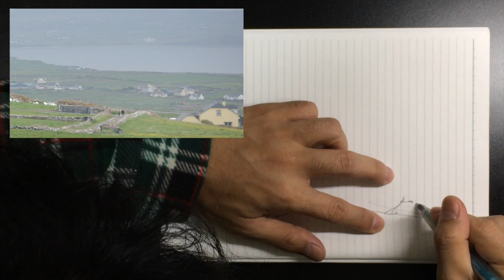Watercolor Landscape Painting Demo/Tutorial (35) - Paint a Hill Scene / 水彩画 風景画 描き方 メイキング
This is my watercolor landscape painting demonstration / tutorial video. As you may notice, my painting style is different from many other Japanese watercolor artists. Although my skills are still far beyond from Joseph Zbukvic, my style is greatly influenced by his masterpieces. He is one of the greatest watercolor masters in the world whom I respect the most.

I edit my demo with 4 times speed (test sketch is at 8 times speed) and make it for only about 10 minutes. I don’t speak at all in the video (sometimes I put some texts though), but I believe you can learn how to paint such as my painting processes and techniques from it. By the way, it took me 4 years to paint at this level.

Here are the main processes for my landscape painting. (Paper size: F6/410x318mm)
0. Choose a subject (over 1 hour)
1. Make a test sketch on a notebook (around 5 to 8 mins)
2. Make a sketch on a watercolor paper (around 5 to 15 mins)
3. Do a first wash (around 5 to 8 mins)
4. Paint details (around 1 to 2 hours)

I'm also still in the middle of learning, but I hope my demos will help you.
I used these reference photo and painting materials for this painting:

[Reference Photo]
- Photo by Robbie De Vries on Unsplash

[Pigments]
- Cadmium Yellow Pale (W&N)
- Transparent Yellow (W&N)
- Viridian (W&N)
- Cobalt Turquoise Light (W&N)
- Cadmium Orange (Holbein)
- Jaune Brillant No.1 (Holbein)
- Cerulean Blue (W&N)
- Cobalt Blue (W&N)
- French Ultramarine (W&N)
- Yellow Ochre (W&N)
- Burnt Sienna (W&N)
- Burnt Umber (W&N)
- Indian Red (Schmincke)
- Joseph Z’s Warm Grey (Daniel Smith)
- Joseph Z’s Neutral Grey (Daniel Smith)
- Joseph Z’s Cool Grey (Daniel Smith)
- Black (Pentel)
- White (Pentel)

★Joseph Z's Warm Grey
★Joseph Z's Neutral Grey
★Joseph Z's Cool Grey

[Brushes]
- Aquarelliste Round Quill 990 #24 (Artetje)
- Aquarelliste Round Quill 990 #14 (Artetje)
- Aquarelliste Round Quill 990 #8 (Artetje)
- Joseph Zbukvic Perla White Toray Synthetic Round Pointed 1430 #12 (Escoda)
- Joseph Zbukvic Perla White Toray Synthetic Round Pointed 1430 #10 (Escoda)
- Joseph Zbukvic Perla White Toray Synthetic Round Pointed 1430 #8 (Escoda)
- Aquarelliste Flat 910 #8 (Artetje)
- Camlon Pro Script 670 #2 (Artetje)
- Camlon Pro Script 670 #0 (Artetje)
- NR New White Menso Small (Namura)
- Synthetic Round 8204 #6 (Raphael)

★Aquarelliste Round Quill 990 #24
★Black Resable Round SQ #6
★SET 1 - JOSEPH ZBUKVIC White Toray Synthetic

[Paper]
- Waterford White Rough 300g/m2 F6 (Saunders/Holbein)

※日本語
風景画の水彩画デモンストレーション（チュートリアル）動画になります。お気付きの通り、私の描き方は他の多くの日本の水彩画家のものとは異なります。私のスタイルは、世界的に偉大な水彩画家であり、私の最も敬愛する「Joseph Zbukvic」氏から大きな影響を受けています。勿論、私の実力は氏にまだ遠く及びませんが。

デモ動画は４倍速（但し、ノートの試し描きは８倍速）で、10分程度になるように編集しています。動画の中で私は全く喋りませんが（時々、テキストを入れたりしていますが）、水彩画の描き方（プロセス、テクニックなど）を学べるかと思います。なお、私は独学でココまでたどり着くのに４年程掛かっています。

私の水彩画（風景画）の主な制作工程は以下の通りです。（紙サイズ：F6/410x318mm）
０．題材選び（１時間〜）
１．ノートに試し描き（５〜８分）
２．水彩紙に下描き（５〜15分）
３．ファースト・ウォッシュ（５〜８分）
４．細部の描き込み（１〜２時間）

私もまだまだ学びの途中ですが、皆さんのお役に立てれればと思っています。